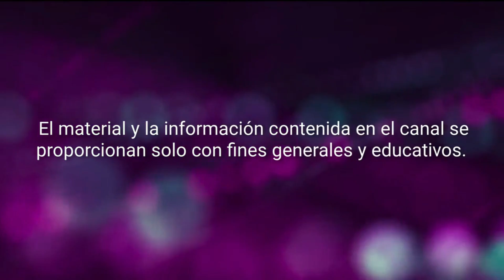Razones para empezar a beber jugo de zanahoria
RESUMEN.